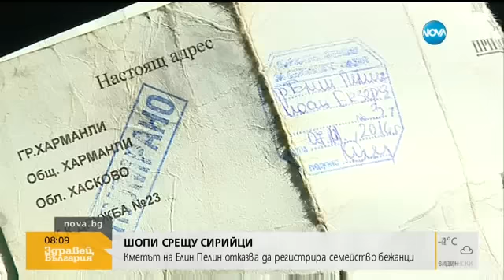Защо в Елин Пелин отказват да приемат семейство сирийски бежанци (14.02.2017г.)